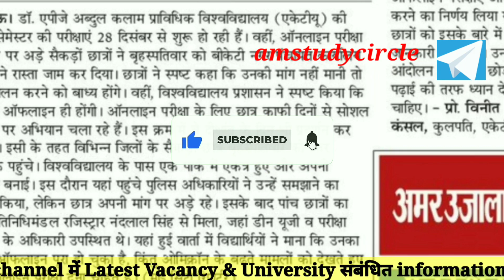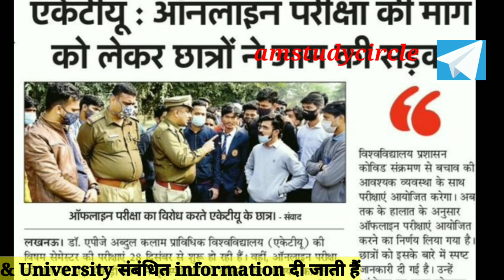News update regarding Aktu offline exam |Aktu odd sem exam 2021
This video give the information about theExam update related news for University student.

AM study Circle
# AM
university news
Aktu news